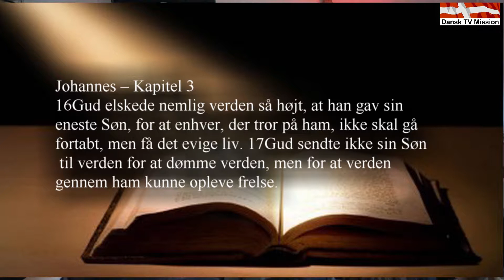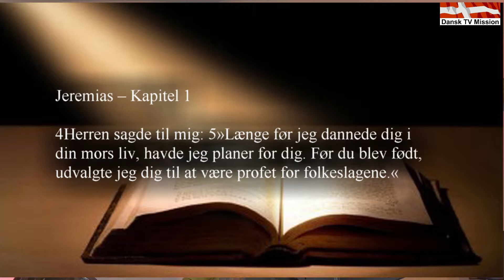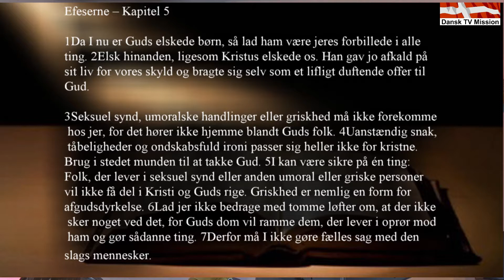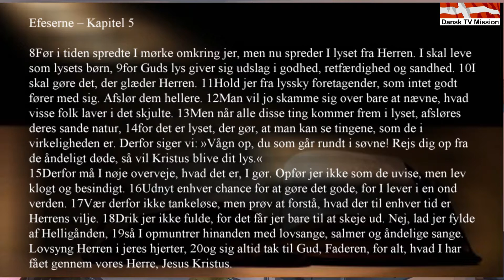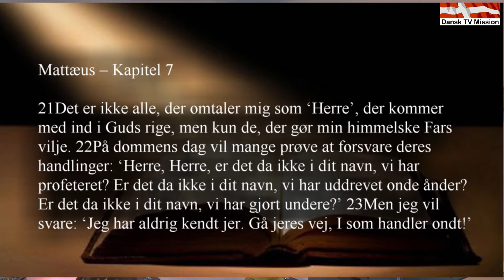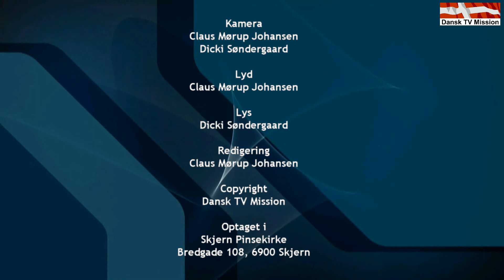Skjern Pinsekirke - En Far som elsker. Prædiken af Tom A. Nielsen.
En Far som elsker.
Prædiken af Tom A. Nielsen.